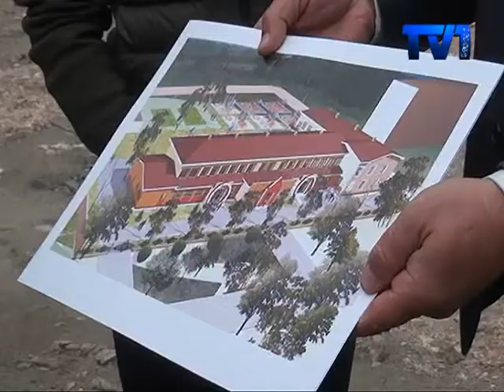06_06_2017 "Бірінші Қарағанды" арнасының жаңалықтары(толық нұсқа)